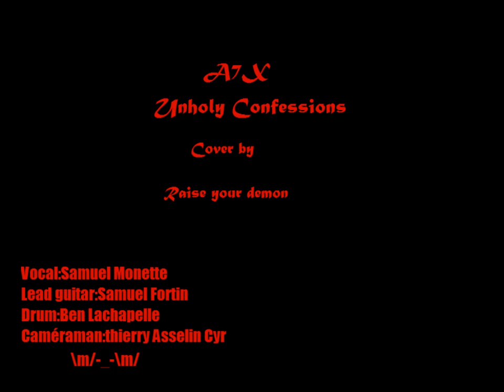Avenged sevenfold Unholy confession band cover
band cover by raise your demon! awsome :)